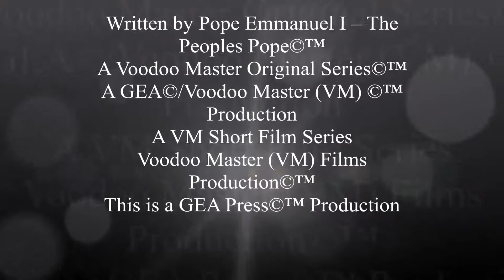London Airport Pick UP and Driver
London Airport Pick UP and Driver. Arriving at London Airport. Spending an hour or less or more looking for my mother. London Airport